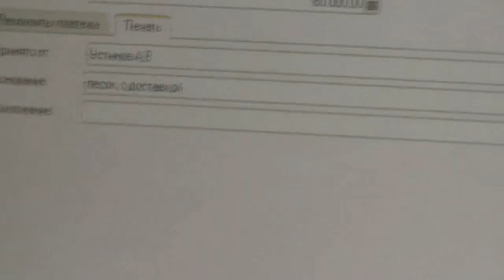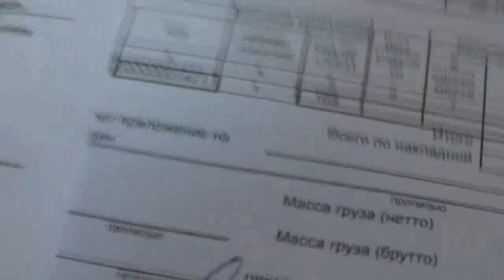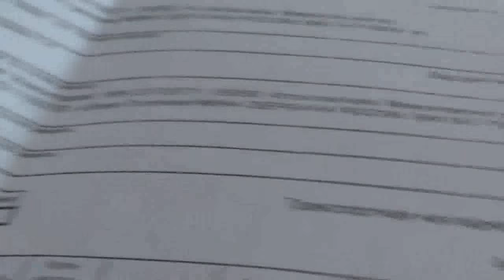Договор и оплата песка